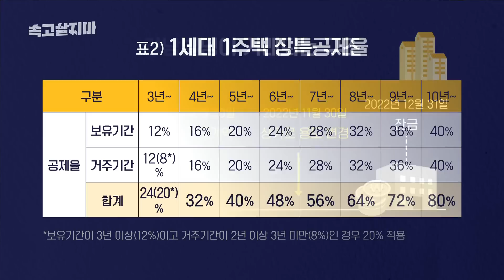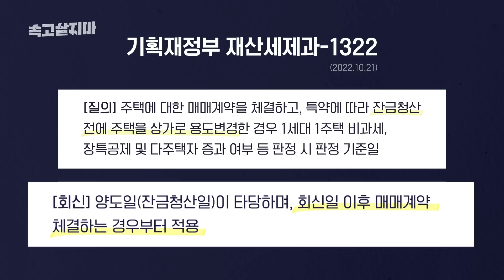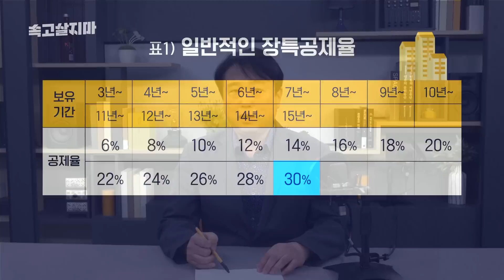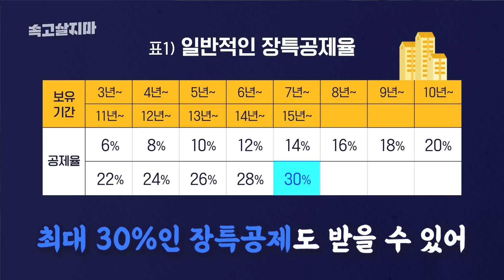정부 유권해석 돌연 변경, '집'으로 팔고 '상가로'사는 매직은 불가능!!! 잔금 전 용도변경 이슈 파장[10월21일 이후 전면 적용]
기획재정부가 최근 내놓은 유권해석으로 주택과 꼬마빌딩 거래 관행에 큰 변화가 예상됩니다.